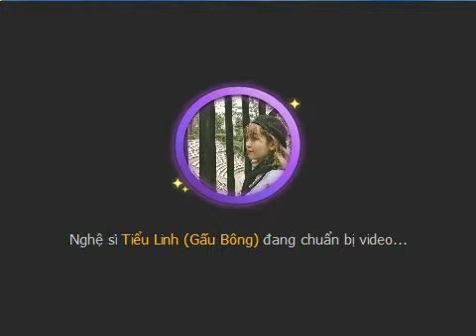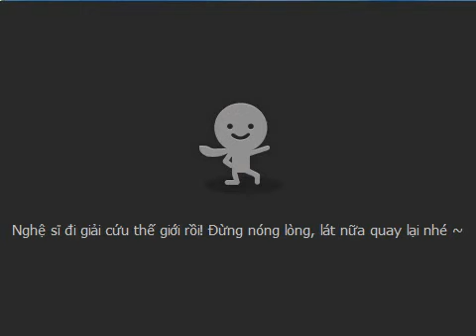[Talktv 88] Tiểu Linh